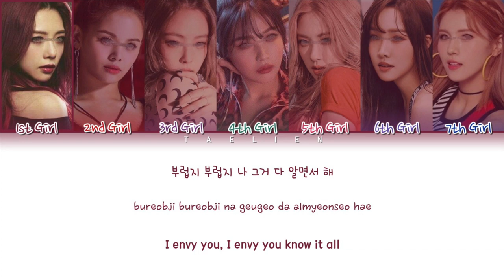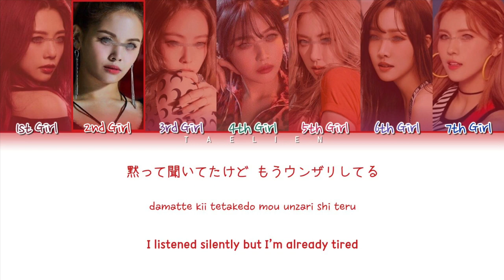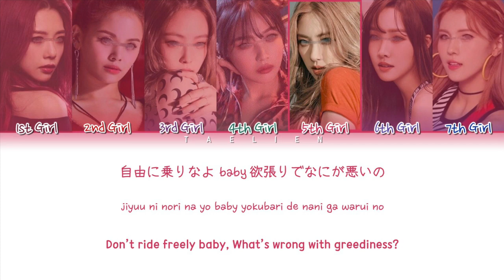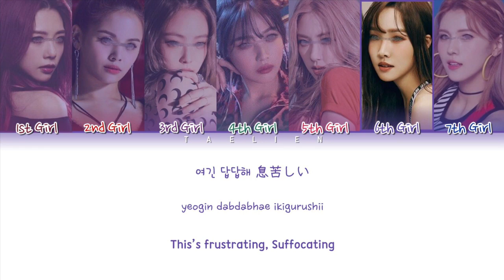Your Girl Group - 'I’m a Pop' By ちゃんみな (CHANMINA) [7 members] (Color Coded Lyrics Eng/Rom/JPN/Han)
All Rights Administered by JVCKenwood Victor Entertainment

→ Artist: ちゃんみな (CHANMINA)
→ Song ♪: I’m a Pop
→ Album: 'I’m a Pop'
→ Released: 19.02.27

JPN/Han: uta-net, genius
Rom: CCL

Line Distribution
1st Girl: 19 s (2)
2nd Girl: 16 s (7)
3rd Girl: 20,9 s (1)
4th Girl: 17,1 s (5)
5th Girl: 17,4 s (3)
6th Girl: 17,3 s (4)
7th Girl: 16,6 s (6)
The Girls In The Pictures:
1. JiU (Dreamcatcher)
2. Sorn (CLC)
3. Jennie (BLACKPINK)
4. Joy (Red Velvet)
5. Rosé (BLACKPINK)
6. Yuju (GFRIEND)
7. Dayeon (NeonPunch)